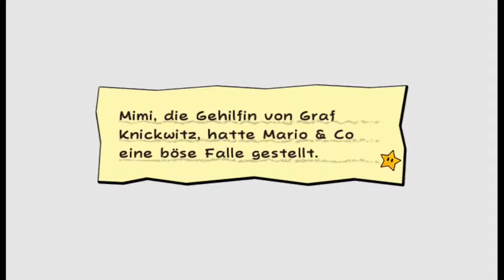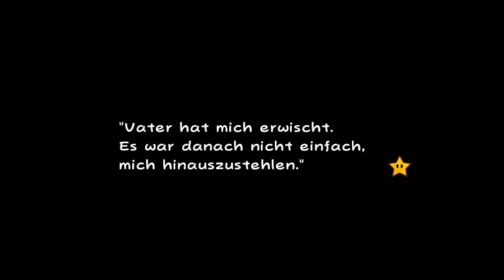Let's Play Super Paper Mario (Deutsch|Blind) Part 11 - Bosskampf gegen Mimi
Wir finden im Damen-WC die gute Merlee, doch Mimi taucht auf und verwandelt sich in Merlee. Wir müssen herausfinden, wer die echte ist. Nachdem wir die echte gefunden  haben, müssen wir gegen Mimi kämpfen und schaffen das auch. Merlee erzählt uns einiges zum lichten Prognosticon und übergibt uns das reine Herz.
In der Burg Knickwitz entsendet der Graf jetzt Dimenzio, um Mario aufzuhalten. Doch Dimenzio scheint was anderes vorzuhaben. In einem Raum wacht Luigi auf und redet mit 2 Gumbas, die er eskortieren soll. Leider wurden er und die Gumbas in die Enge gedrängt.
In Flipstadt gehen wir zur nächsten Herzsäule und machen uns danach auf den Weg zur Grube der 100 Prüfungen (das meine ich ernst).